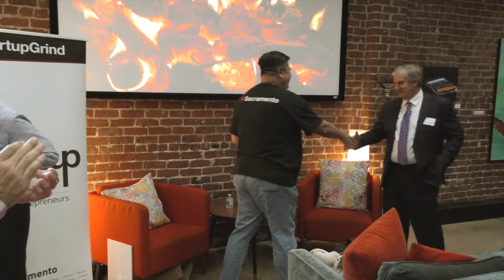Kevin Nagle (Envision Rx) - Passion and Obsession for Success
Kevin Nagle was co-founder and CEO of Envision Pharmaceuticals which has reached annual revenue of $4 B. He is a co-owner of the Sacramento Kings (and was part of the team that kept the Kings in Sacramento). In addition, Kevin is on the investment board of Moneta Ventures, the regions largest early stage venture fund. Kevin is also the lead investor of the Sacramento Republic FC. The Sacramento Business Journal recently recognized Kevin as the Sacramento Executive of the Year.

We host monthly events in more than 100 cities and 40 countries featuring successful local founders, innovators, educators and investors who share personal stories and lessons learned on the road to building great companies. Our monthly fireside chat interviews, startup mixers and annual conferences provide ample opportunities to connect with amazing startups and the people behind them, tap into a strong support network, form meaningful connections and gain inspiration for the startup journey ahead.